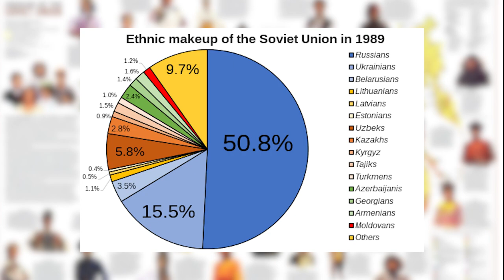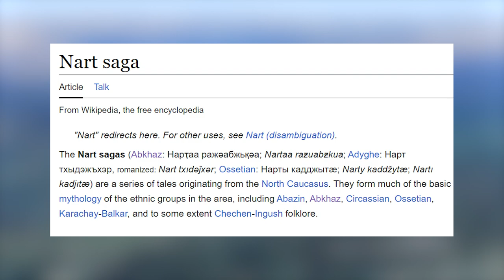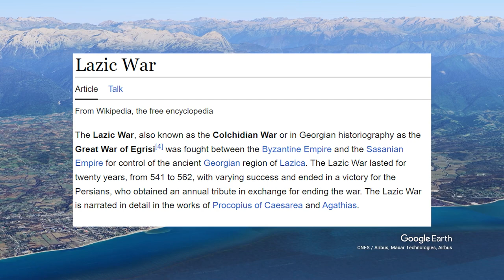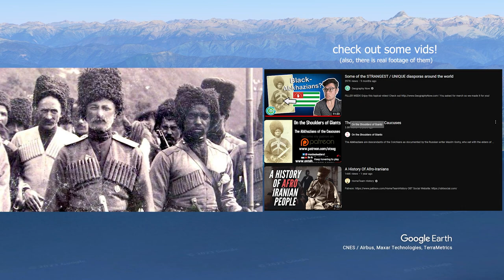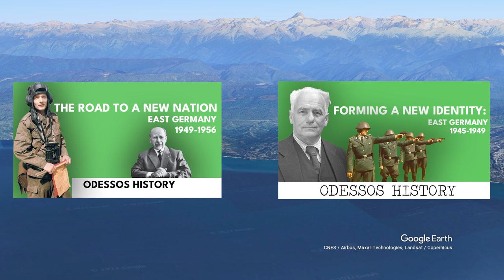Abkhaz: The Forgotten Group of the Caucasus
Welcome back to the beginning of a hopeful series on the ethnic groups of Russia! Today we cover the first alphabetical group of the people of Abkhaz from the partially recognized state of Abkhazia.

Some  of the sources:
From Conflict ot Autonomy in the Caucasus: Arsene Saparov

Essays from the History of Georgia: MInistry of Education and Culture of Abkhazia

Faultlines of Conflict in Central Asia and the South Caucasus

Roma Writings: Chapter Six USSR

The conflict in and over Abkhazia: Sergey Markedonov

Abkhaz World